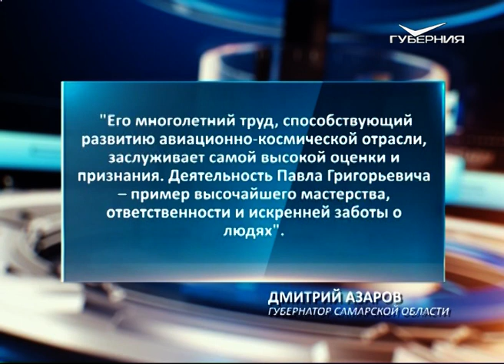Ушел из жизни глава федерации профсоюзов Самарской области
На 69 году жизни скоропостижно скончался председатель федерации профсоюзов Самарской области Павел Ожередов. Он прошел путь от техника-электрика по оборудованию на Куйбышевском авиационном заводе до заместителя генерального директора по кадрам. В 2000 году был избран председателем Самарской областной организации профсоюза трудящихся авиационной промышленности. В 2010-м встал во главе профсоюзного движения всего региона.